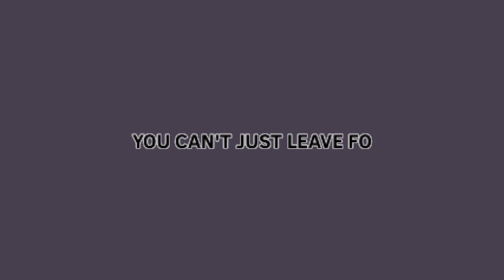v1rus (tw; flash/gun)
managed to finish this!,!! idk if id be able to work on it in the airport / on plane bc its gonna b late n stuff but i finished it and its 12 hours b4 my flight!!

oc: like the rainbow slug thing but green shark one
12 fps flipaclip